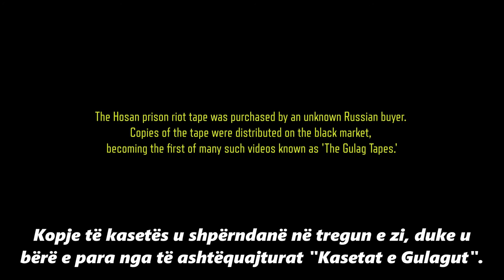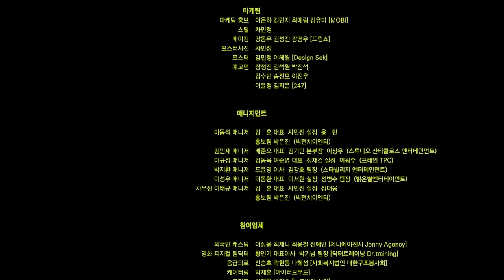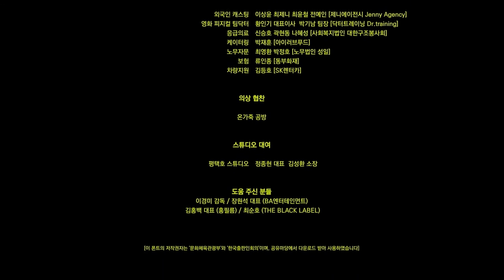PUBG Universe - Ground Zero (Don Lee) FILMA24 Ai - FILMA SERIALE NETFLIX ME TITRA SHQIP FALAS HD